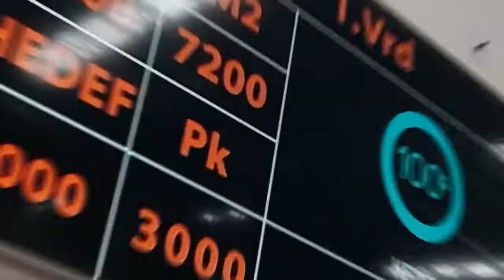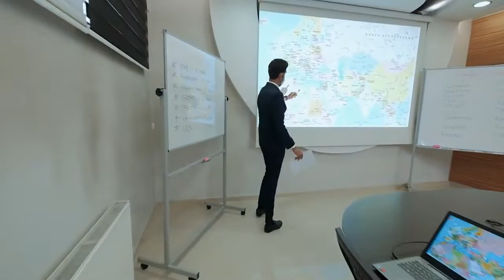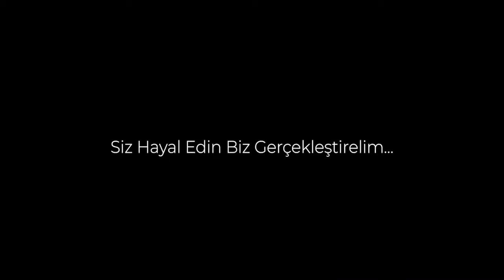LAJİVERT GENÇ ODASI I Tanıtım Filmi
Lajivert Grup 1987’de başladığı üretim hayatına kaliteli ürün anlayışından ödün vermeden 35 yıldır devam etmiş ve bugün sektörün liderleri arasındaki yerini almıştır. Genç, çocuk, bebek odaları; ahşap ranza ve yatak grupları olmak üzere üretim yelpazesini gün geçtikçe büyütmekte ve her geçen gün siz müşterileri için daha kaliteli ve kullanımı kolay ürünler geliştirmektedir.

Lajivert ve ritmik genç odası olarak 2 markayı bünyesinde bulunduran İstanbul Masko Mağazası, Türkiye çapında en fazla ürün sergileyebildiği fabrika mağazasıdır. Toptan ve perakende olarak yurtiçi ve yurtdışı müşterilerine en iyi fiyat ve en hızlı hizmeti sunmaktadır.